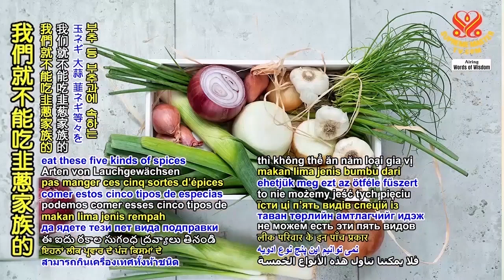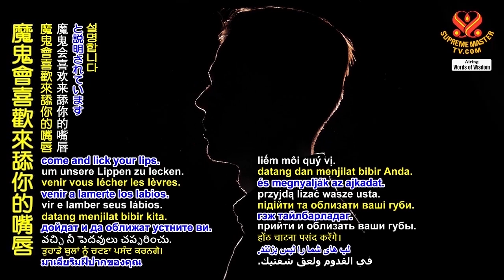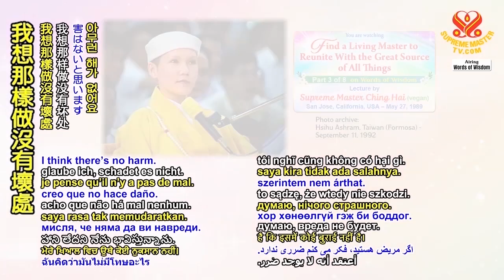吃素是不能吃大蒜、洋蔥、韭菜。請問師父是什麼原因？(不過你是平常人/如果你試著吃純素...就慢慢來吧) Vegetarians [vegans] can’t eat garlic, onion...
吃素是不能吃大蒜、洋蔥、韭菜。請問師父是什麼原因？(不過你是平常人，如果你試著吃純素...就慢慢來吧) Vegetarians [vegans] can’t eat garlic, onion or leek. May I ask what the reason is, Master?
But you are ordinary people, if you try to eat vegan, and you couldn’t go without, I think there’s no harm, just slowly. If you want to leave it, then you leave them. If you don’t want, then slowly...

★原影片: 尋得在世明師回歸萬物的偉大源頭（八集之三） 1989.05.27，美國加州聖荷西 Find a Living Master to Reunite With the Great Source of All Things, Part 3 of 8, May 27, 1989, San Jose, California, USA

（吃素是不能吃大蒜、洋蔥、韭菜。請問師父是什麼原因？）這中文是不是啊？（嗯。）這是用中文寫的。提問者問：「若我們吃純素，為什麼不能吃大蒜和洋蔥？」「酒精」是不是啊？（韭菜。）韭菜是什麼？啊，有酒的菜。（五辛啦。）啊？（就是一樣。五辛蔥蒜韭一樣。）是五辛裡面。（對，五辛裡面，對。）

是。你看，五辛意思說五種刺鼻的香料。味道很濃，比方說韭蔥家族的大蒜和洋蔥。在東方，我們認為，如果我們真的是純素者，我們就不能吃韭蔥家族的這五種香料：洋蔥、大蒜、韭菜等等。現在這位中國人問我原因。我的看法是，你可以吃，因為這不會殺死任何動物族人。不過根據佛教和古代印度教的經典他們解釋說，如果你吃大蒜、洋蔥之類的，會給你帶來難聞的氣味，臭味，魔鬼會喜歡來舔你的嘴唇。而這是印度教經典和佛經中的解釋。另外，大蒜和洋蔥會引發人的激情，讓我們比原本還更加激動。因此，對於佛教團體中的和尚與尼姑來說，不允許食用這些東西，為了感覺清涼（平靜）。這就是原因。而現在，一些佛教在家人認為，如果他們不吃這些就不會變得那麼激動。這就是戒律中不吃五辛的含義。

不過你是平常人，如果你試著吃純素，而你無法戒掉五辛，我認為沒有什麼傷害，就慢慢來吧。如果你想戒掉，那就戒掉它們。如果你不想，那就慢慢來，或是你可以有的時候吃。只是，眾所周知，我們吃大蒜和洋蔥的時候，味道也很難聞，我們的一些同事受不了。不是嗎？（是的。）是的，那也…那麼，如果我們不吃，不管怎樣，大家都高興。不過大蒜和洋蔥有很好的藥用價值。如果你感冒了，你可以喝洋蔥汁，吃洋蔥湯。如果你想有時候淨化血液，你可以食用一些大蒜。如果你生病了，我想那樣做沒有壞處。

(Vegetarians [vegans] can’t eat garlic, onion or leek. May I ask what the reason is, Master?) Is this in Chinese? (Yes.) This is in Chinese. The questioner asks, “If we eat vegan, why couldn’t we eat garlic and onion?” Does it say “alcohol?” (Leek.) What is leek? Ah, vegetables with alcohol. (The five pungent roots.) Huh? (They’re all the same. Onion, garlic, and leeks are all five pungent roots.) It belongs to the five pungent roots. (Yes. Among the five pungent roots. Correct.)

Yes. You see, “五辛 means five kinds of pungent spices. It’s very strong, like garlic and onion, the leek family. In the Orient, we believe that if we are truly vegan, we cannot eat these five kinds of spices of the leek family: onion, garlic, leek, and so on. Now this Chinese person asks me why. In my opinion, you can eat, because this is not killing any animal-people. But according to Buddhism and the Hindu scriptures of the ancient order, they explain that if you eat garlic, onion and the like, it will give you a bad odor, bad smell, and the devils will like to come and lick your lips. And that is the explanation in the Hindu scriptures and the Buddhist scriptures. Also, garlic and onion excite the human passions and make us even more excited than we already are. Therefore, for the monks and the nuns in the Buddhist orders, we are not allowed to eat these in order to feel cool (calm). That is the reason. And now, some of the lay Buddhists, they think if they don’t eat these, then they also become not so excited. That is what the precepts with not eating the five roots mean.

But you are ordinary people, if you try to eat vegan, and you couldn’t go without, I think there’s no harm, just slowly. If you want to leave it, then you leave them. If you don’t want, then slowly, or you can include it sometimes. It is only, as everybody knows, when we eat garlic and onion, it’s also smelling so badly, and some of our colleagues can’t stand it. Is that not so? (Yes.) Yes, that’s also… Then, if we do without, everybody’s happy, anyhow. But garlic and onion have a good medicinal properties. If you have a cold, you can drink onion juice and eat onion soup. And if you want to sometimes purify the blood, then you can use some garlic. If you’re sick, I think there’s no harm.